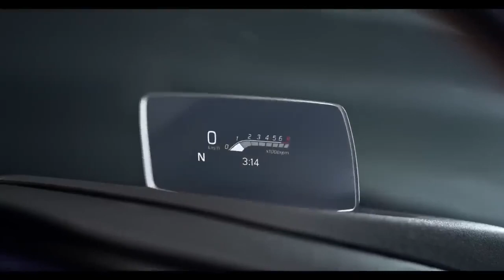புதிதாக கார் & பைக் வாங்குபவர்களுக்கு ஆப்பு, அதிகரிக்கும் வாகன வரி விகிதம் | NEW TAX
புதிதாக  கார் & பைக் வாங்குபவர்களுக்கு ஆப்பு, அதிகரிக்கும் வாகன வரி விகிதம் | NEW TAX INCREASE FOR CARS AND BIKES